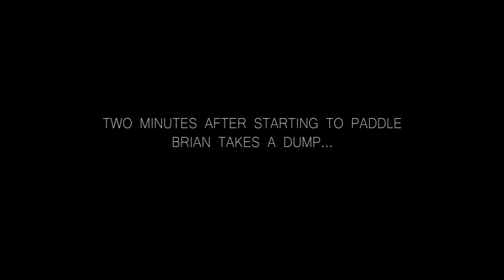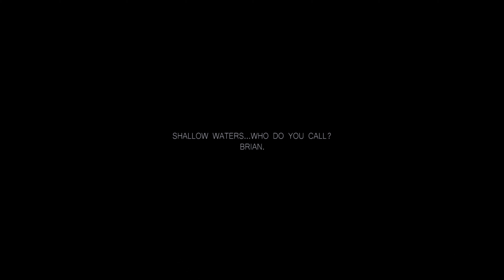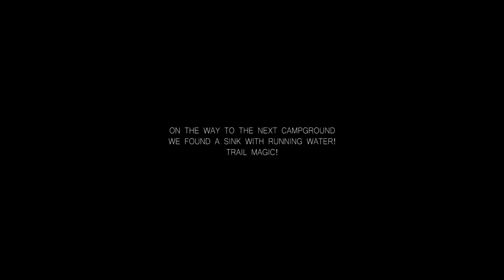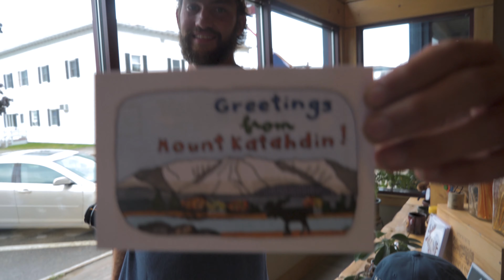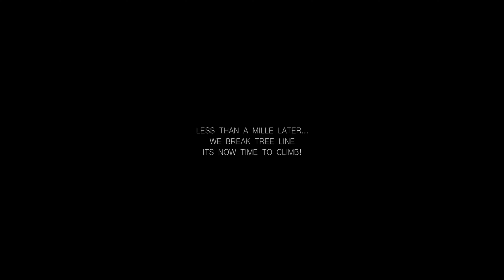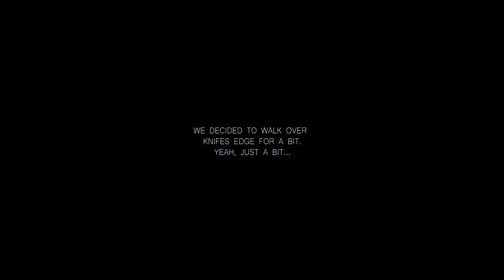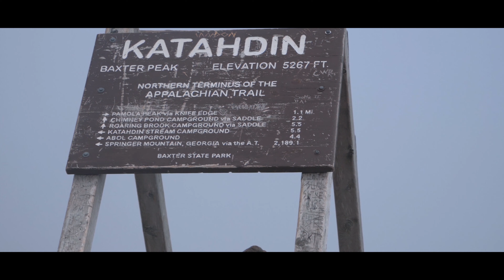Climbing THE END OF THE APPALACHIAN TRAIL // Mount Katahdin, Hunt Trail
FOR BUDGET BACKING GEAR & MY CURRENT GEAR I USE VISIT THE LINK ABOVE!

A travel documentary of my trip to Baxter State Park, Maine this past summer 2018 & our hike up to Baxter Peak, Mount Katahdin.

Campsites:
Trout brook campground
Katahdin Stream